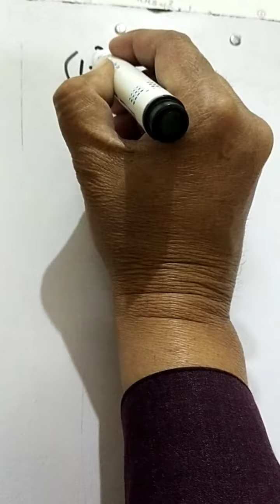class 5th.math lecture no. 9